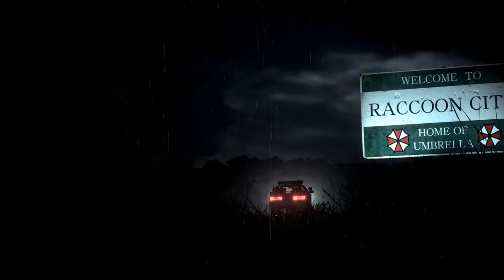Resident Evil 2 Remake Sherry in Tape Bound part 2 /Biohazard 2 mod [4K]